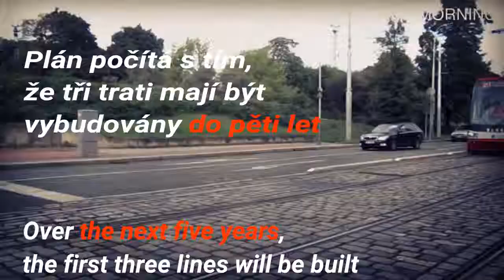New tram tracks in Prague by 2030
Prague's tram network should be extended by 30 new tracks by 2030